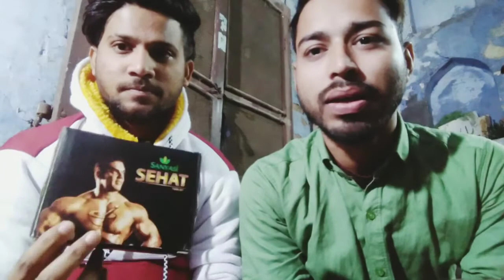Sanyasi Ayurveda 20 Din lene ke baad wazan bad gaya